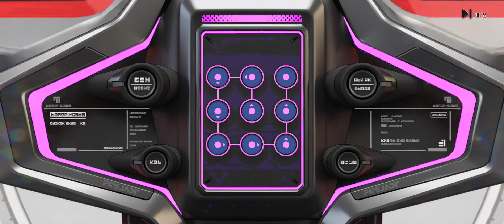project 1024 gameplay Android